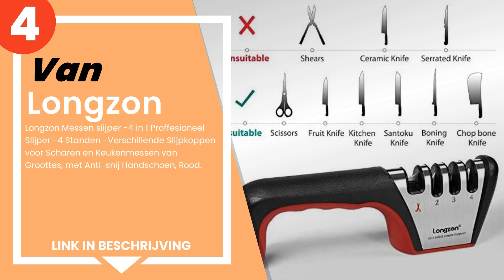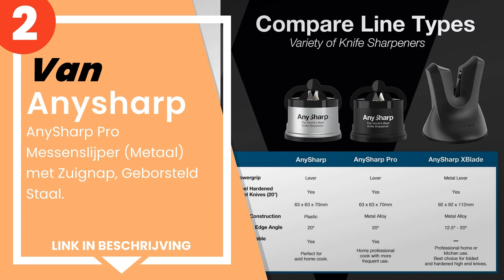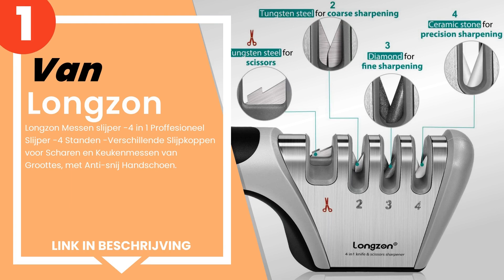De 5 beste handmatige messenslijpers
1) Longzon Messen slijper -4... »
2) AnySharp Pro Messenslijpe... »
3) SHARPAL 191H Zak keuken k... »
4) Longzon Messen slijper -4... »
5) IAGORYUE Messenslijper, p... »

✋ Hier de 5 beste handmatige messenslijpers, op de markt verkrijgbaar.

-- Tijdindicatoren (Tijdstempels) --

00:00 - Intro
00:08 - 5) IAGORYUE Messenslijper, professionele 4-traps Messen slijper...
00:36 - 4) Longzon Messen slijper -4 in 1 Proffesioneel Slijper -4 Stan...
01:00 - 3) SHARPAL 191H Zak keuken koksmes schaar slijper voor rechte e...
01:38 - 2) AnySharp Pro Messenslijper (Metaal) met Zuignap, Geborsteld ...
02:00 - 1) Longzon Messen slijper -4 in 1 Proffesioneel Slijper -4 Stan...